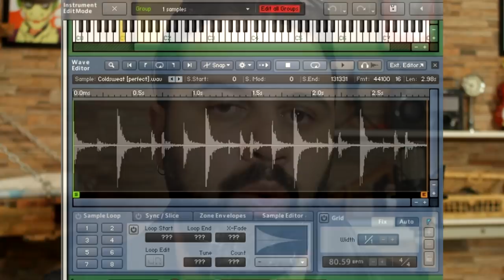Sets Para Kontakt Super Realísticos